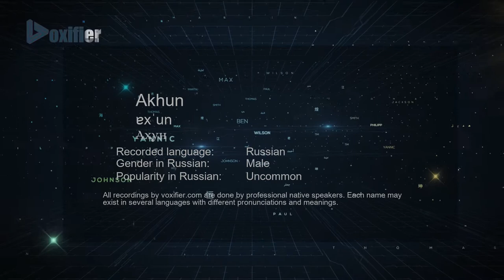How to Pronounce Akhun (Ахун) in Russian - Voxifier.com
This is the Russian pronunciation, gender, and phonetics recording of the name Akhun (Ахун). The same name may exist in other languages with different pronunciations. Check the meaning of name along with other possible pronunciations or similar names for free Voxifier uses the help of expert linguists to simplify pronunciations by replacing some special sounds with sounds more commonly available across all languages.